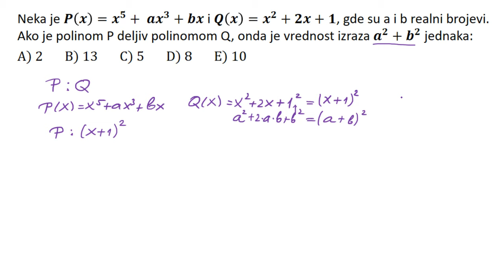Bezuov stav zadaci. Izvod polinoma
U ovom videu rešavamo zadatak iz lekcije Bezuov stav. Da bismo rešili ovaj zadatak potrebno je da znamo da radimo sa izvodima.